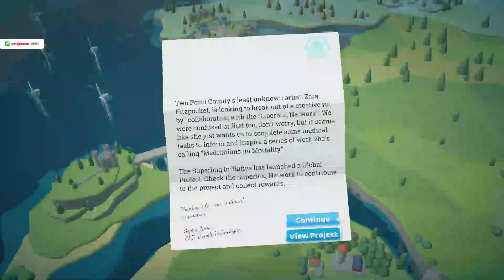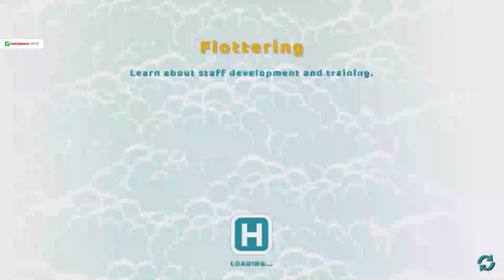Lets Build a Hospital! Round 5